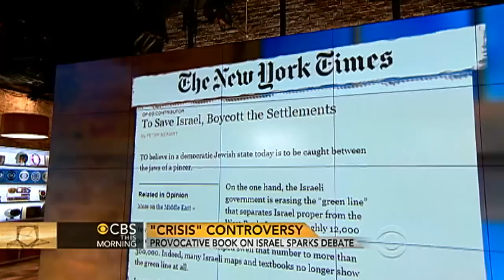Author on "The Crisis of Zionism," debate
Author Peter Beinart, senior political writer for The Daily Beast/Newsweek, speaks to the "CBS This Morning" co-hosts about his new book, "The Crisis of Zionism," which explores the changing identity of Jewish Americans in the last four decades.